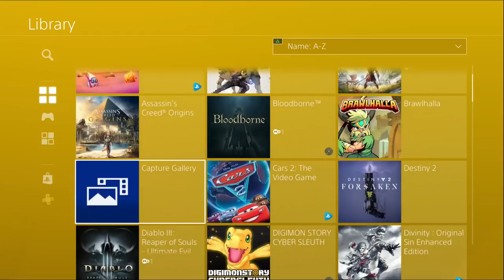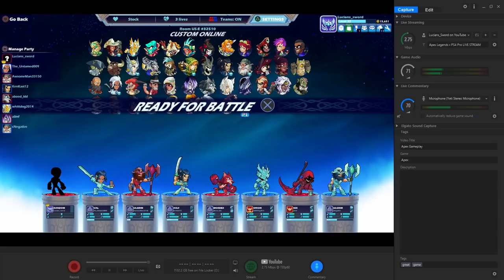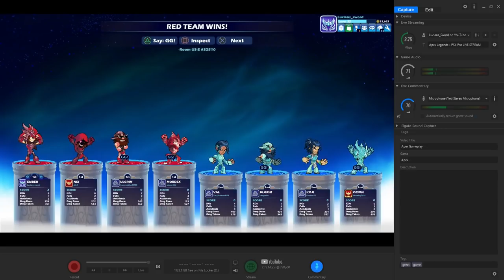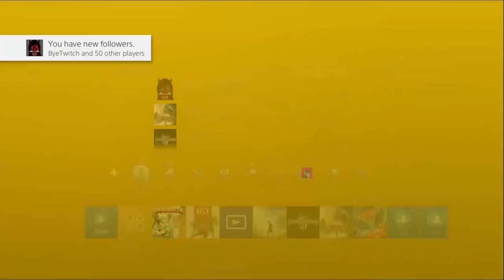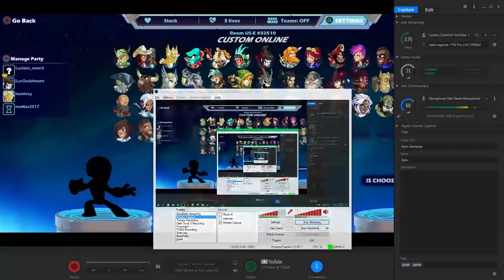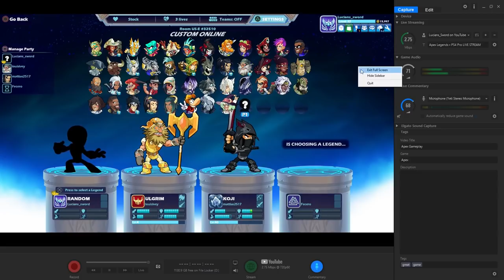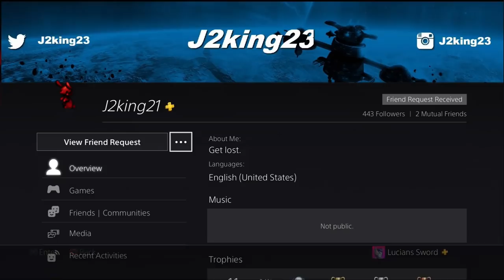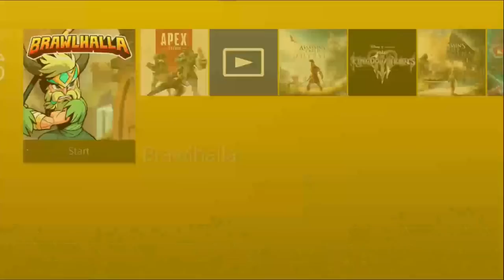Brawlhalla PS4 Live Stream Viewer Lobby VOD • 1v1 2v2 4v4 FFA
FAQ:
- Microphone: Blue Yeti
- Headphones: Razer Kraken
- Keyboard: Razer BlackWidow Chroma
- Mouse: Razer Mamba Hyperflux

Computer:
Intel Core i7 4ghz
16gb ram
SSD+HDDs

Become a Member and get access to custom avatars that level up as your membership ages, custom Emoji to use during live streams and premieres, and access to an exclusive viewer lobby for MEMBERS ONLY!